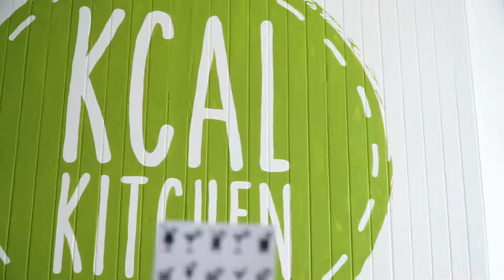Restaurant Launch Video 3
This launch consisted of a 3 tier content strategy this is tier 3, demonstrating the inside of the restaurant and the food it offers.